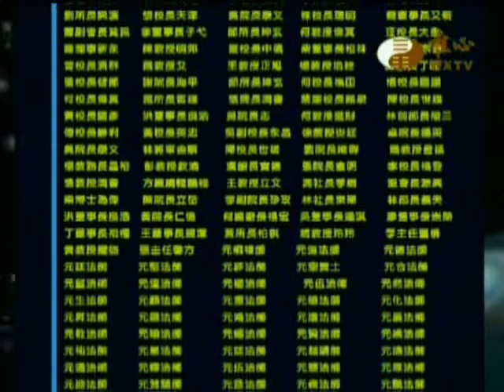世界和平推手功德榜(074)